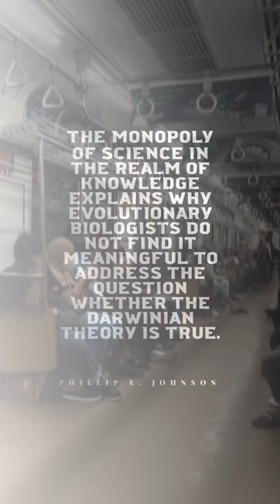Motivation quotes | Phillip E. Johnson